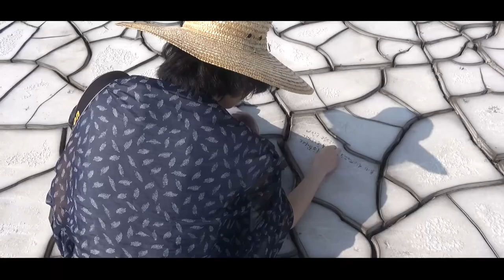GLOBAL NOMADIC ART PROJECT INDIA 2015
First trailer of THE MAN AND THE NATURE documentary film
This film is a documentation of nature art project in India.
Director, producer, director of photography: Makan Ashouri
Documentation project manager: Mahmoud Maktabi
Edit: Reyhane Omidghaemi
"Nature Renaissance 17th Nov- 20th Dec 2015
Gujarat- Ahmedabad
Project Director of GNAP India 2015 : Somu Desai
Organized by: Training and Research in Environmental and Ecological Sciences(TREES)
Participants
International Artists:
Indian Artists:
Somu Desai, Alok Bal, Megha Joshi, Shiv Kumar Verma, Sikan Kumar Panda, Manjot Kaur, Rinku Chauhan, Gunjan Tyagi, Devang Angley, Aarrti Zaveri, Puja Bahri, Mrugen Rathod, Liyakat Ali